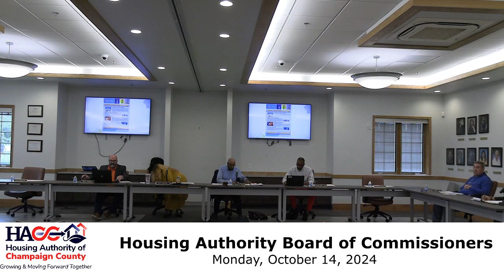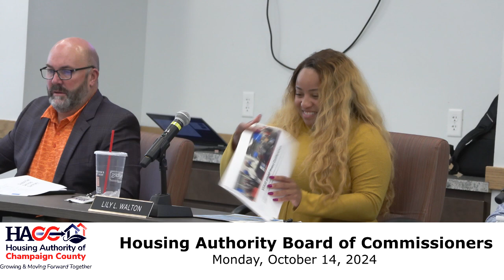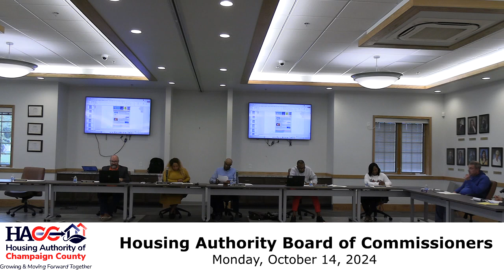Housing Authority Of Champaign County Board of commissioners Meeting - 10-14-24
Housing Authority Of Champaign County Board of commissioners Meeting